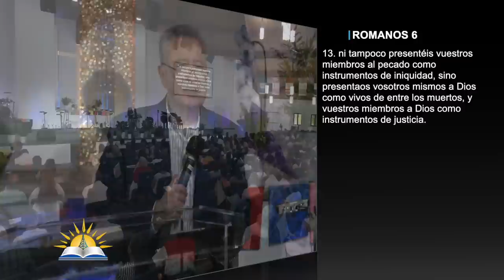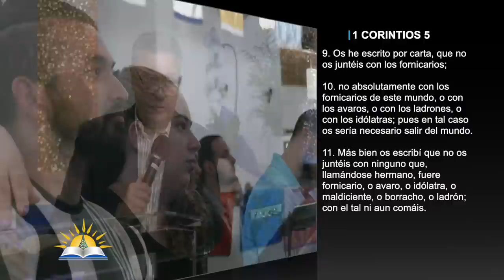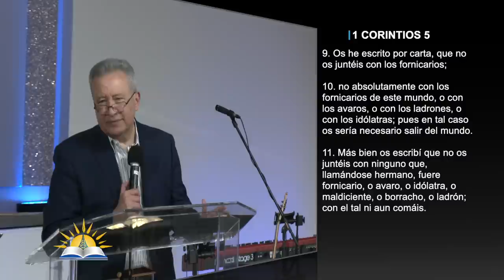No os conforméis a este siglo - Pastor Juan Radhamés Fernández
Tema: No os conforméis a este siglo - 4º Jubileo

Versos:
Romanos 12:1-2
2 Timoteo 4:1-2
Mateo 26:63
Lucas 2:22
Romanos 6:13,19
2 Corintios 5:14-15
1 Corintios 7:31
Juan 17:15
1 Juan 2:16
1 Corintios 5:9-11

¿Quiénes somos?

CCLI # 11207910
Church Streaming & Podcast License
CCLI # CSPL060797